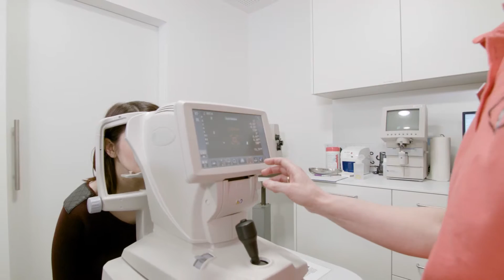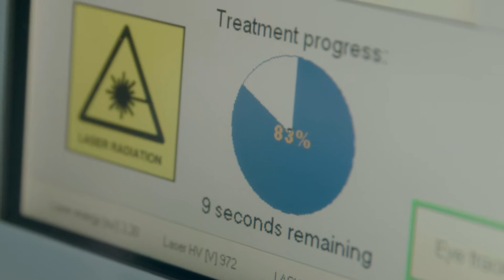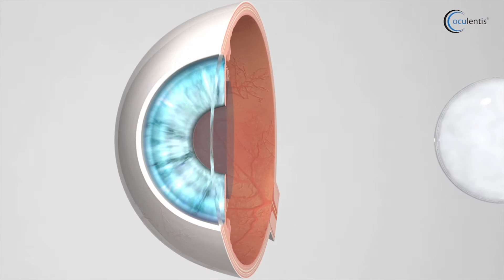Allgemeine Informationen zu Laseroperationen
Die refraktive Chirurgie kann Ihnen ermöglichen, dauerhaft ein Leben ganz ohne Sehhilfe zu führen. In diesem Video gibt Ihnen das Team des Augenzentrum Eckert Antworten auf die folgenden Fragen:

•  Was verbirgt sich unter dem Begriff "refraktive Chirurgie"?
•  Welche Methode eignet sich am besten für mich?
•  Wie lange dauert ein derartiger Eingriff und wie läuft dieser ab?
•  Wie schnell kann ich nach dem Eingriff wieder meiner Arbeit und meinen Hobbies nachgehen?